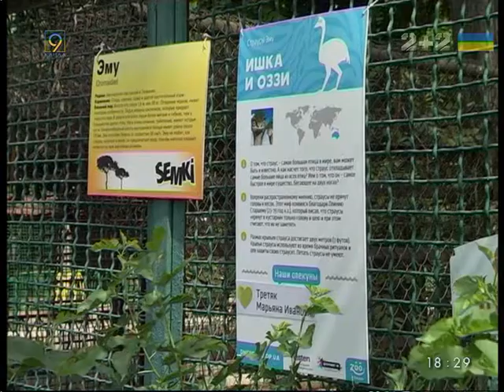Животным из зоозоны Днепра до зимы найдут новые дома